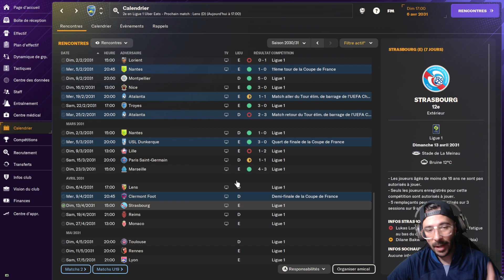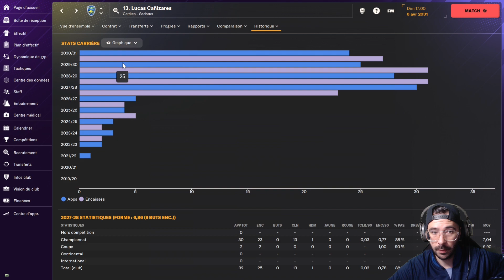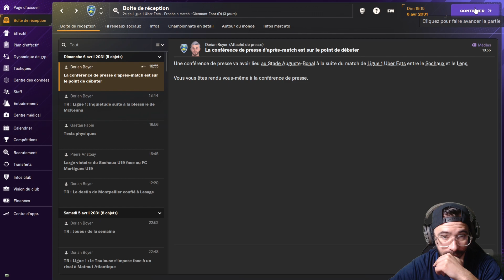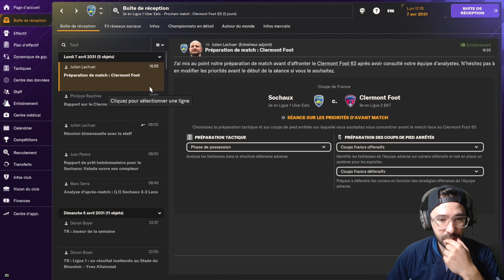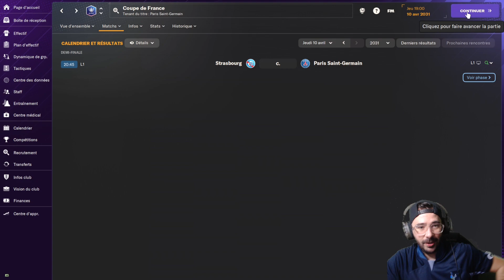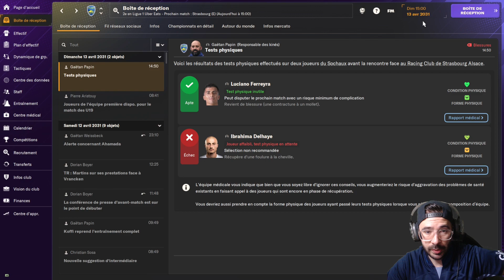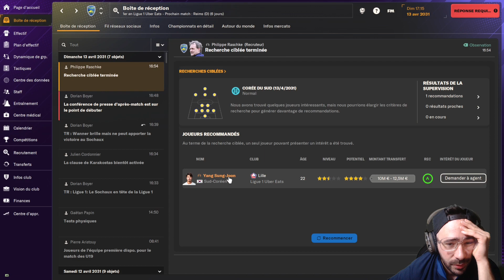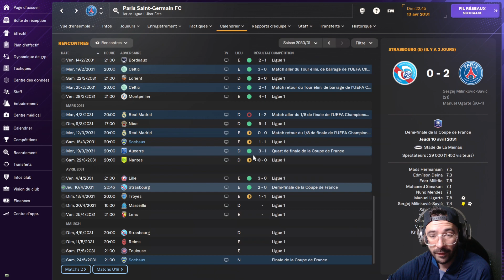FM24 Zéro à Héros - Ça se corse ! #16 Football Manager 2024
Apres une aventure en Norvège du cote de Bærum, un parcours héroïque au Portugal avec Vilaverdense , une page se tourne puisque nous sommes à Sochaux où nous débutons la 8eme saison ou nous voulons luter pour le titre de Ligue 1 !
Prend ton ticket et accompagne cette magnifique carrière !

🎁Rejoins la communauté, aide la chaine à s'agrandir et sois aux premières loges de cette aventure footballistique exceptionnelle en t´abonnant dès maintenant !"

UCZp7wYgAkwMvCwAQPILbtAA/?sub_confirmation=1